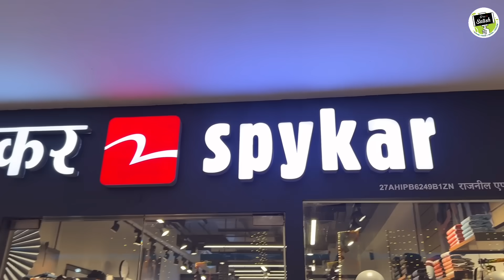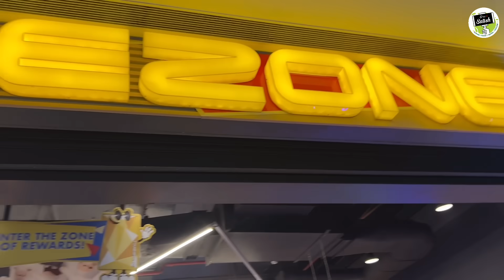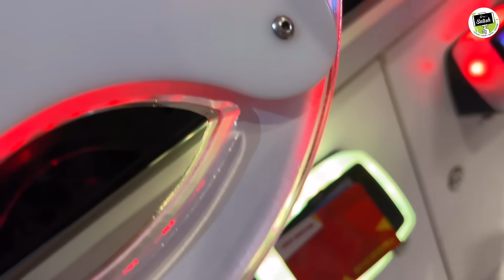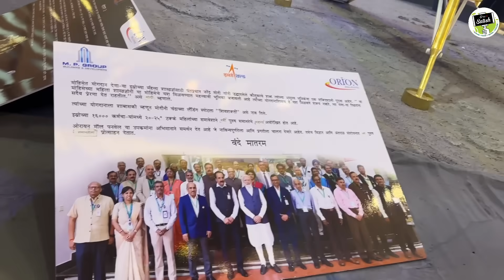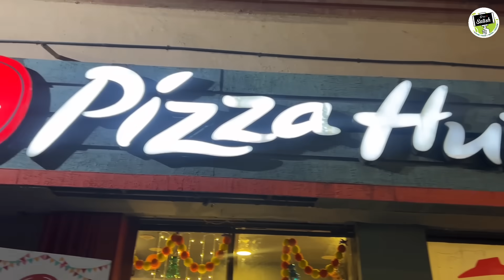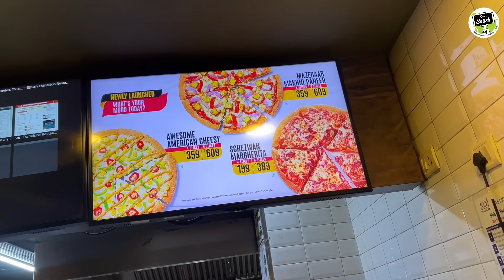बहिणी आणि भाच्याला घेऊन गेलो मॉलमध्ये 😍 | पंगतीने केली पिझ्झा पार्टी | S For Satish | Panvel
(आम्ही या मोबाईल नंबर शिवाय कुठल्याच इतर नंबरवरून मसाला ऑर्डर घेत नाही)

आमचा परिचय :
आपल्या 'S For Satish' या युट्युब चॅनलवर आम्ही गावाला गेल्यावर कोकणातील गावाकडचे व्हिडीओ दाखवतो, त्याचबरोबर आम्ही पनवेल येथे आल्यावर घरगुती साध्या सोप्या रेसिपी, त्याचप्रमाणे शहरातील विविध मार्केट, फॅमिली व्हिडीओ दाखवत असतो. तशी आमची युट्युब या क्षेत्रात 'कोकणातील एक युटूबर' अशीच ओळख आहे. आम्ही त्यासाठी जास्तीत जास्त कोकणातील गावाकडचे व्हिडीओ घेऊन येत असतो. आम्ही मूळचे कोकणातील शेतकरी आहोत. आमचा 'शेती' हाच पारंपरिक व्यवसाय आहे; परंतु गेल्या काही दशकांत कोकणातला शेतकरी शेती सोडून शहरात स्थलांतरित झाला त्यातील आम्ही सुद्धा एक आहोत. स्थलांतरित होण्याची कारणे तशी अनेक आहेत. पण आम्हाला वाटतं आपली शेती सोडायची नाही आणि त्यासाठी अजूनही गावाकडे जाऊन थोडीतरी शेती करतो. आम्ही कोकणात गावाकडे गेलो कि, एकदम गावच्यासारखे राहणीमान स्वीकारतो आणि शहरात आल्यावर शहरासारखे राहतो. आमच्या दोन्ही ठिकाणच्या राहणीमानात तुम्हाला बराच फरक जाणवत असेल. मला माझ्या वडिलांनी शिकवले होते ''जिथे जाशील तसा राहायला शिक.''  आम्ही प्रत्येक प्रसंगात सकारात्मक राहण्याचा आणि त्याच पद्धतीने पाहण्याचा प्रयत्न करत असतो आणि आपले हे 'युट्युब चॅनलचे कुटुंब' तसेच आहे. जे आम्हाला नेहमी चांगले मार्गदर्शन, सल्ले देणारे, आम्हाला समजून घेणारे आहे. तुम्ही सुद्धा त्या कुटुंबाचा एक सदस्य आहात. आपले हे कुटुंब आणखी असेच बहरत राहो आणि आम्ही तुम्हाला असेच छान छान व्हिडीओ दाखवत राहू. तुमचे प्रेम असेच कायम असुद्या.

see